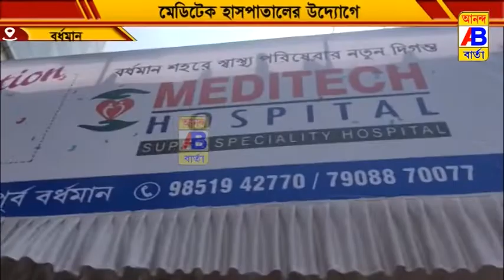কালীপুজোর আগে বিশাল পরিমাণ নিষিদ্ধ শব্দ বাজি বাজেয়াপ্ত করল পুলিশ।